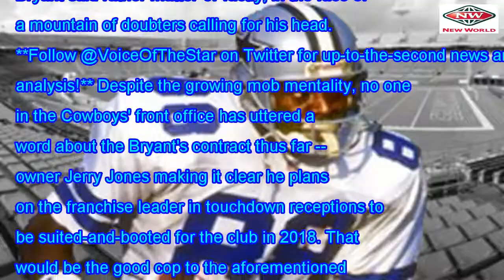Michael Irvin: Cowboys would be 'stupid' to cut Dez Bryant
Don't be "stupid", Dallas Cowboys. That's the message resident legend and Hall of Fame wide receiver...